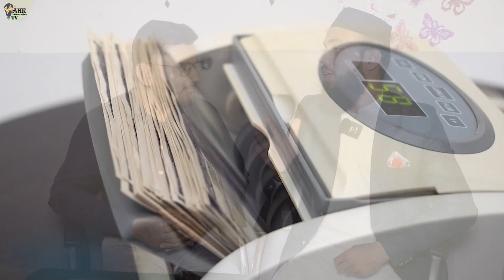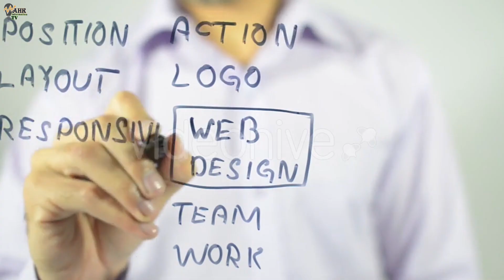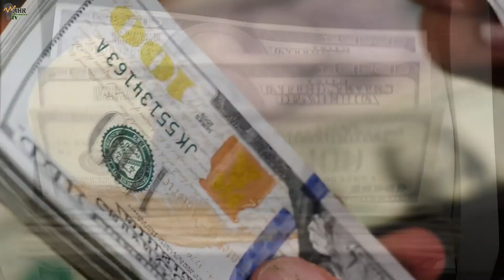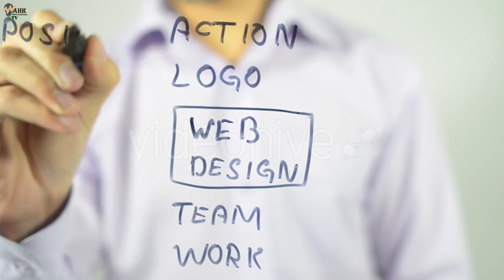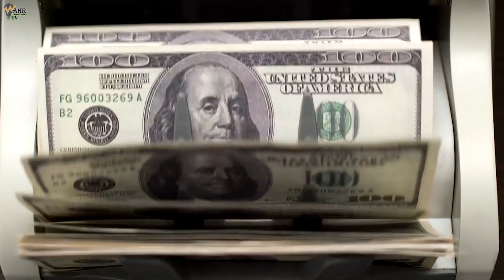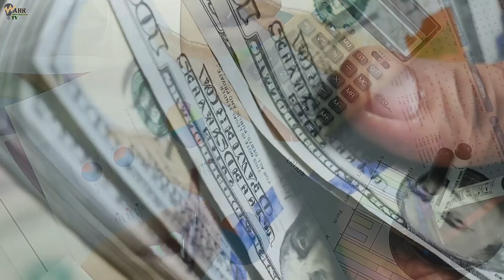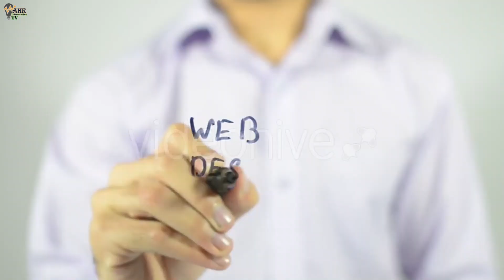Earn 10 Lac plus monthly with these Small skills | Online earning | How to earn money online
online earning,
how to earn money online amazon